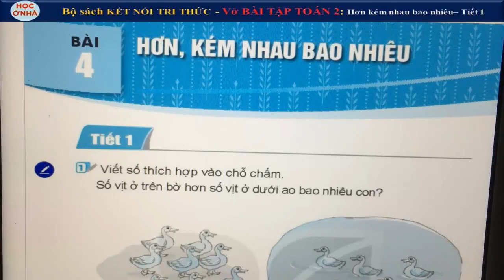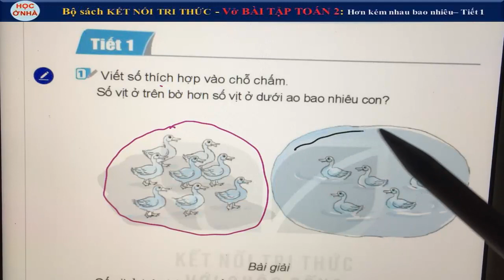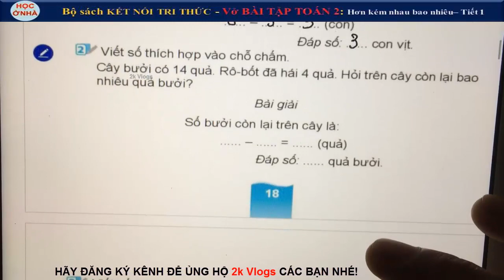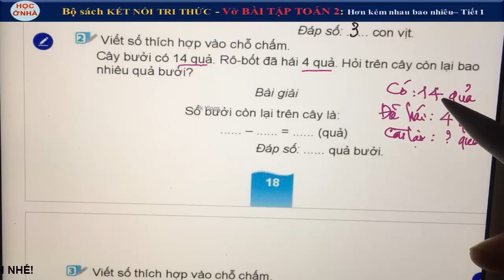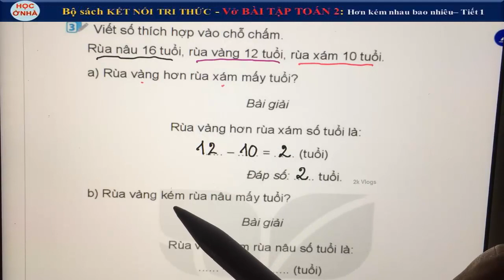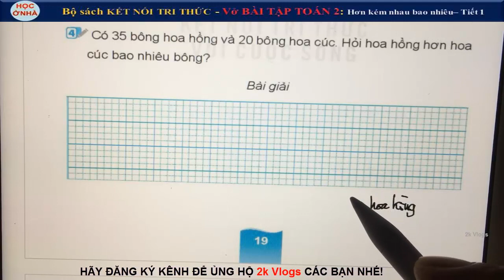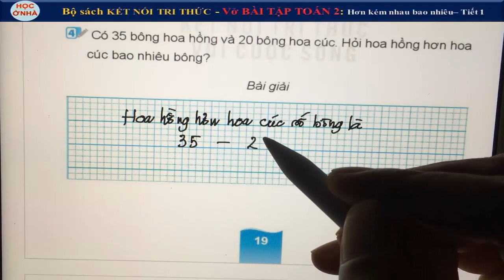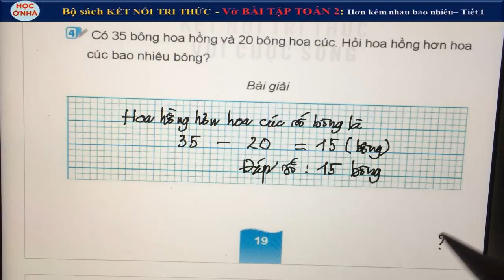Vở bài tập toán lớp 2 sách Kết nối tri thức | Bài 4 Hơn kém nhau bao nhiêu - Tiết 1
Vở Bài Tập Toán lớp 2 sách Kết nối tri thức với cuộc sống| Bài 3 Các thành phần phép cộng, phép trừ  (Tiết 1) - Trang 18,19
👇 Xem nhiều hơn các video của 2k Vlogs 🌴